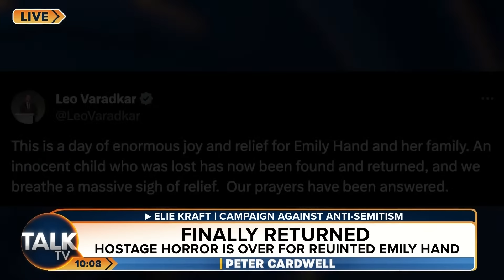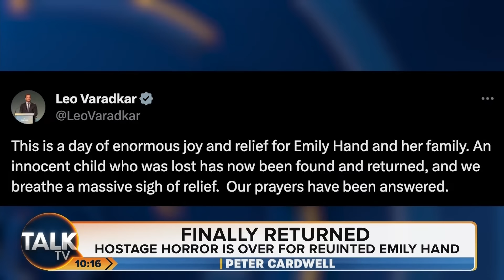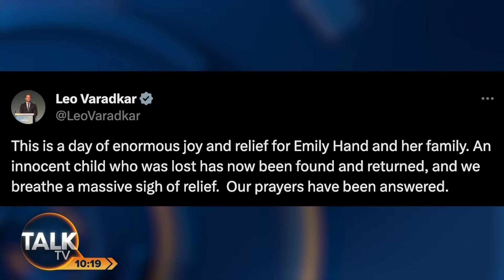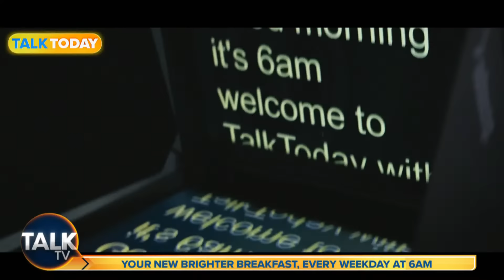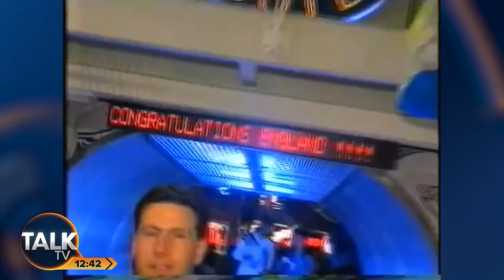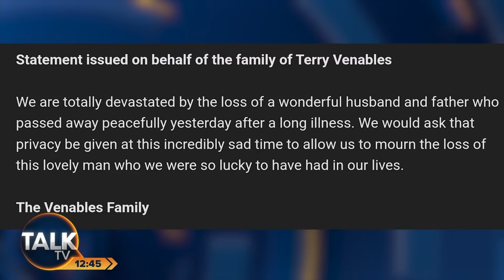Peter Cardwell | 26-Nov-23